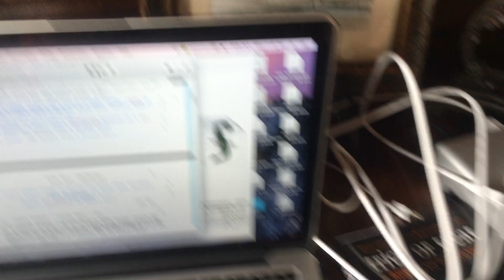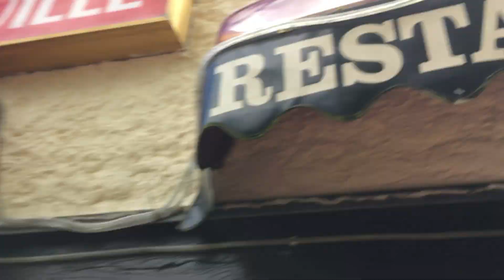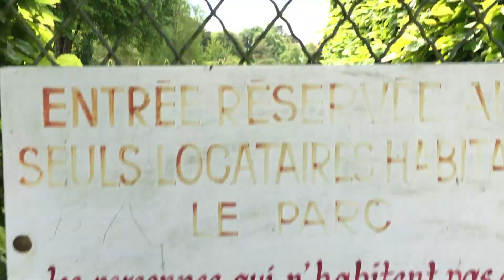THE INCANTATION - Behind The Scenes - Episode 11 - AUDITIONS & APREMONT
Want to watch a couple of Jamokes make a movie?
Stayed tuned, and check back here every Wednesday and Sunday, for more original, never before seen, behind the scenes from "The Incantation" starring DEAN CAIN & SAM VALENTINE.